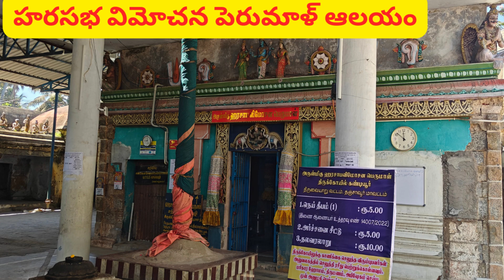108 Divya Desams (దివ్య దేశములు)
The 108 Vaishnava temples or places glorified in Nalayira Divya Prabandha, a collection of 4000 Tamil hymns composed by the 12 Alvars of Sri Maha Vishnu murthy, are called Divya Desams. Only 106 of these are on earth. The other two are Pala Samudra and Paramapada. Out of these 84 Diya Desams are located in Tamil Nadu state.There are 11 in Kerala, 4 in Uttar Pradesh, 3 in Uttarakhand, 2 in Andhra Pradesh and 1 in Gujarat. It is said that if you visit these 105 divine countries on earth, you will get salvation by visiting the remaining two i.e. the ocean of milk and Parama Pada. Some temples have a temple under the hill and a temple on the hill. Also few temples had more than one idol of Perumal, all of which should be visited. Up to 9 idols of Perumal can be there at different places in some divine country. All of them should be seen. The alwars are Poigai Alwar,Boothnath Alwar,Pey Alwar,Thirumalisai Alwar,Nammalvar,Madhurakavi Alwar,Kulasekhara Alwar,
Periyalwar,Andal Amma,Thondaradipoddi Alwar,Thiruppan Alwar,Thirumangai Alwar